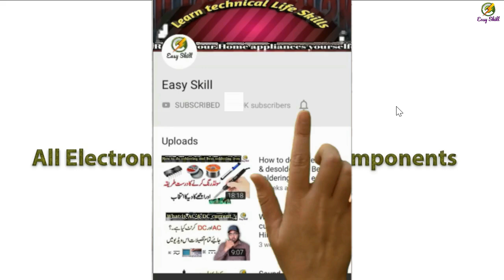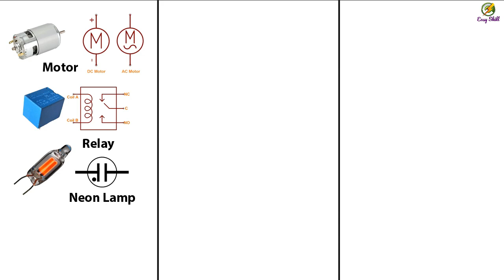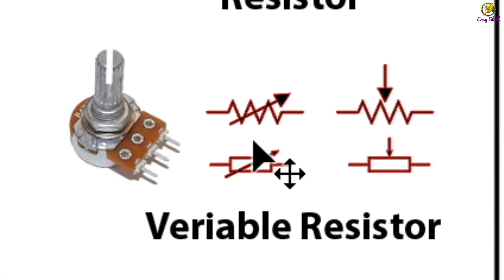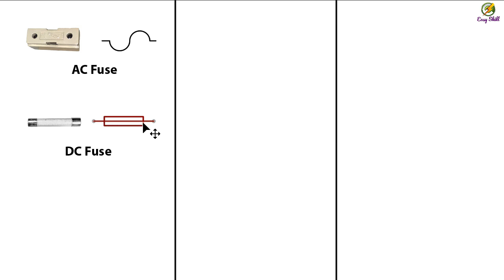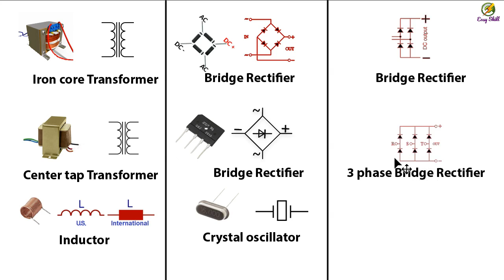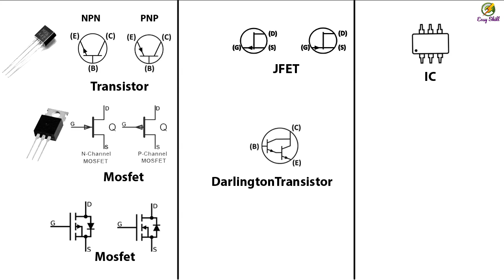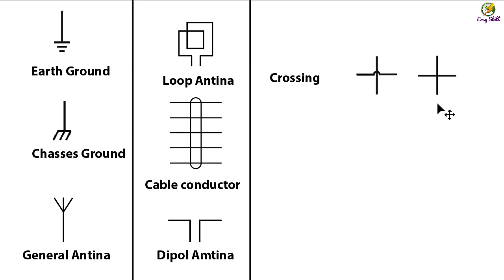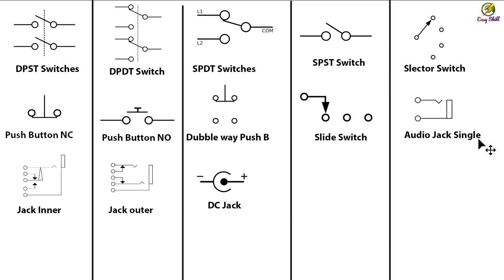All electronic symbols with components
Hi friends
Title: All electronic symbols with components
Friends, if you work or are learning electronics, then you must know the electronic symbols. When we search, we do not find all the symbols in one place but,
In this video, you will learn about all electronic component symbols with components in detail. We will cover the names, pictures, and symbols of all electronic components. You will also get an idea on how to differentiate between different electronic components and their symbols.
Mazhar Iqbal
Easy Skill

Queries Solved
-- All electronic symbols
- Electronic symbols with detail
- electronics purza jaat ki alaamaat tafseel k sath